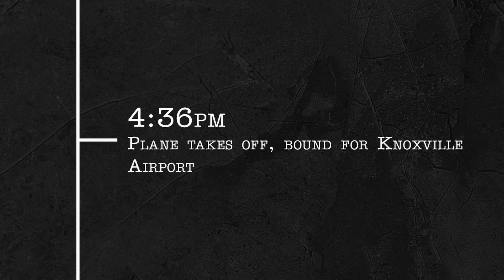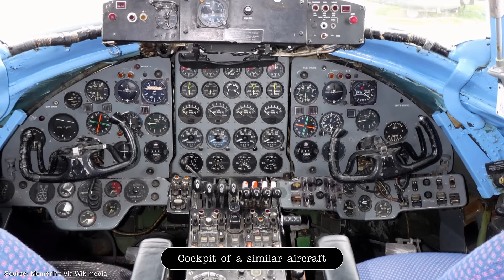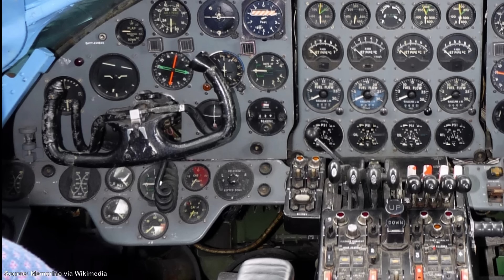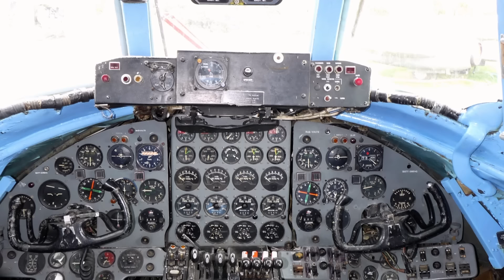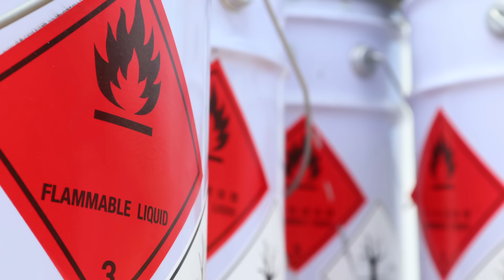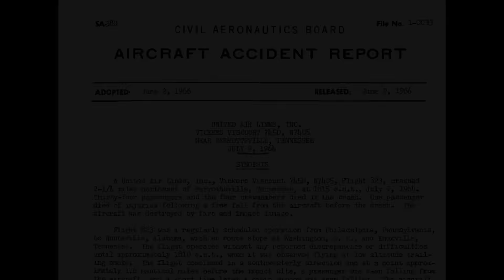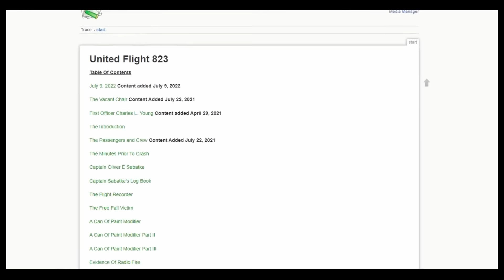The Mystery of Flight 823 A Short Documentary | Fascinating Horror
"On the 9th of July, 1964, United Airlines Flight 823 took off from Philadelphia International Airport, bound for Huntsville International Airport in Alabama..."

CHAPTERS:
00:00 - Intro
00:38 - Background
02:20 - The Crash of Flight 823
04:38 - Investigation and Aftermath

SOURCES:
► "The Last Flight Of United Air Lines 823" by Tom Dier, published by CreateSpace, February 2018.
► "Civil Aeronatics Board Aircraft Accident Report: United Airlines Inc Vickers Viscount 745D..." published by the Civil Aeronautics Board, June 1966.
► "The terrible plane crash of 1964" by ER Walker III, published by The Newport Plain Talk, October 2006.
► "39 Victims Of Airplane Crash Remembered 50 Years Later" by Ken Little, published by The Greeneville Sun, July 2014.
► "Viscount c/n 103 Operational Record" by Geoff Blampied, published by The Vickers Viscount Network, 2005.